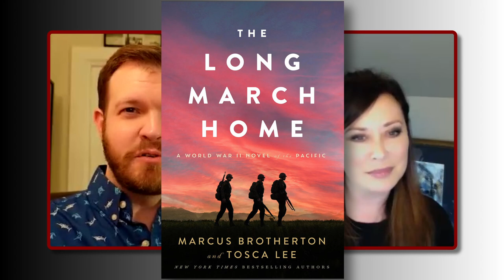Best War Movies for a Date Night - Chat with Author Tosca Lee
Novelist Tosca Lee shares insights on her latest WWII Novel "The Long March Home," co-authored with Marcus Brotherton. That conversation is followed up with her top picks for war movies and historical films that are ideal for a date night!